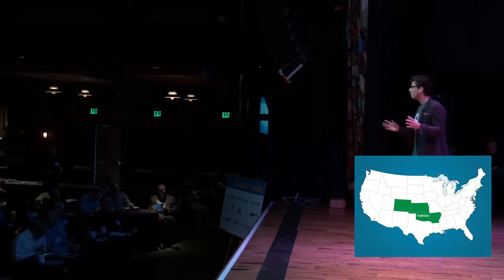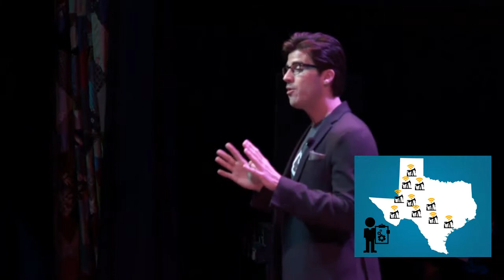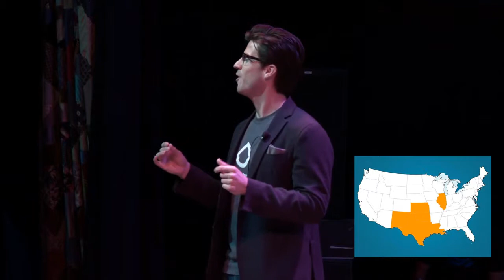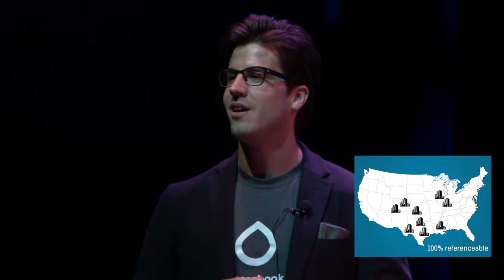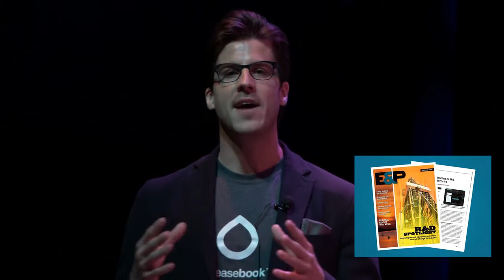Oil Production Software -- The Consumerization of the Oil & Gas Enterprise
There's a big problem in oil & gas: getting the production information from the oilfield back to headquarters.

Now, while it's obvious that the Big Boys have always had the capacity to collect production information via sensors and telemetry -- to the independent oilman, the 'digital oilfield' has always been a mirage that lay just out of reach...

Why was this so?

Two main reasons:

1.) Most operators are already spread too thin. Not only are field data collection systems expensive, but they also require a high level to design and deploy.

2.) A large majority of the independent operator's production portfolio consists of marginally producing wells, better known in the industry as 'stripper wells' -- retrofitting these wells with sensors the cost simply doesn't justify the means.

These stripper wells are pumping day and night, and there's no way to track any of them...

Enter GreaseBook.

Basically, what's taken some of these behemoth operators millions of dollars and nearly a decade to design and deploy, can now be replicated the the independent oilman, with better results, in less than 20 minutes...

That being said, GreaseBook has set out to coin the expression: "Consumerization of the Oil & Gas Enterprise" -- check out this article published in E&P Magazine: